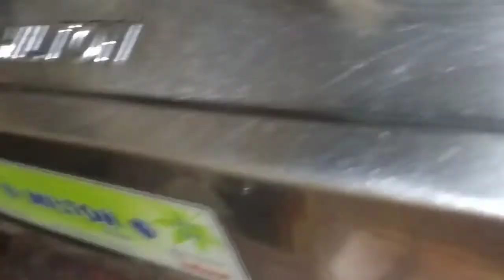তোমাদের mackupatrist দাদা নিজের হাতে ওমলেট বানিয়ে খাওয়ালো 😋dailyvlog familyvlog omlet love#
barsha's vlog# life style vlog# daily vlog# bangali vlog#indianvlog#mackup video#love#relationshipgoals omlet relationshipgoals #

i hope tomader amar video /vlog gulo dakha Happy ho66o